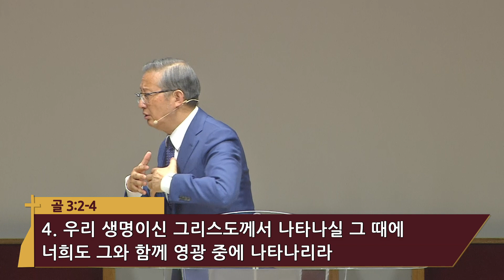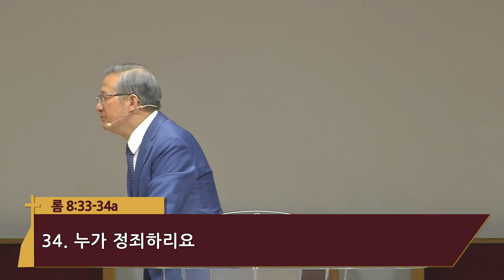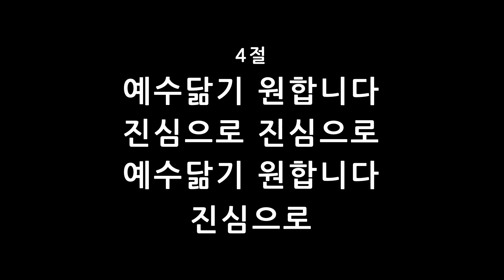퀸즈장로교회 주일설교 - 의롭다 하신 그들을 (Aug 28, 2022)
2022년 8월 28일 퀸즈장로교회 주일설교

의롭다 하신 그들을
로마서 8:29-30

김성국 목사

The Korean American Presbyterian Church of Queens